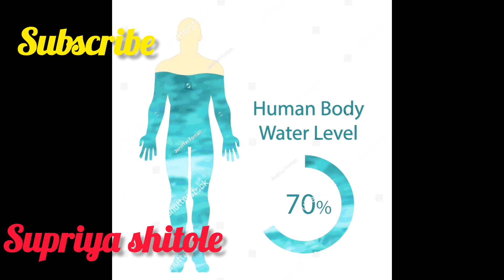पाणी पिण्याची योग्य पद्धत 15 दिवस असे पाणी पिऊन तुमच्या सगळ्या समस्या दूर करा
पाणी पिण्याची योग्य पद्धत
पाणी कसे प्यावे वजन कमी कसे करावे पवजन घटने मे पाणी क्या काम करता हे वजन कसे कमी करावे गरम पाणी प्यावे का गरम पाणी पिण्याचे फायदे जेवण करताना पाणी कधी प्यावे cold water hot water पाणी कसे प्यावे पांनी बसून प्यावे की पाणीपुरी वॉटर वजन कमी कसे करावे खुप प्रयत्न करूनही वजन कमी होत नाही योग शिल्पा शिटी योगा पोट वाढले #